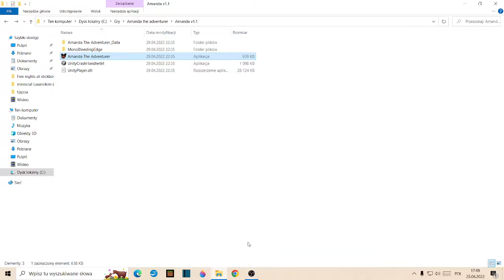Amanda to psychopata!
Nie ma dźwięku w kasetach